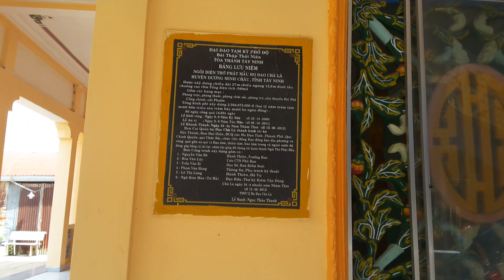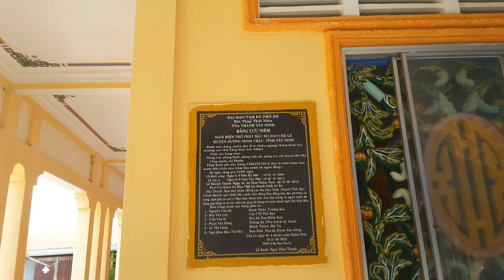điện thờ Phật mẫu họ đạo xã Chà Và